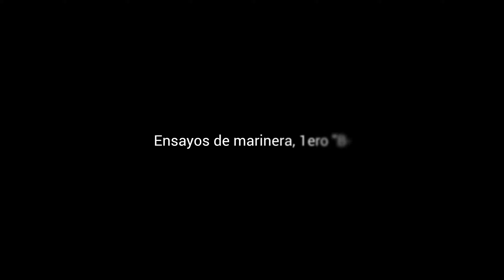IE. SR 2023 y 1ro "B": Tercer ensayo de marinera, 13 Sept (Urb. San Agustín-Comas)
SOCIALIZANDO EL ENTRETENIMIENTO DE UNA MANERA GRATUITA, LIBRE y ACCESIBLE PARA TODOS: Es una breve presentación de las expresiones de los estudiantes del aula 1ro "B", esta vez, a través de otro de sus ensayos de marinera, en el camino a su presentación en el concurso de aniversario del colegio. El mismo se desarrolló en el jirón Coronado, que se encuentra a la altura del parque Jorge Basadre, en la Av. Micaela Bastidas.

Saludamos a los docentes en general y directivos de la institución Sinchi Roca por su recibimiento  y cordialidad en el mismo.

LUGAR: Urbanización San Agustín, a 50 metros de la Av. Micaela Bastidas (paradero parque), distrito de Comas.
FECHA: Miércoles, 30 de agosto de 2023.